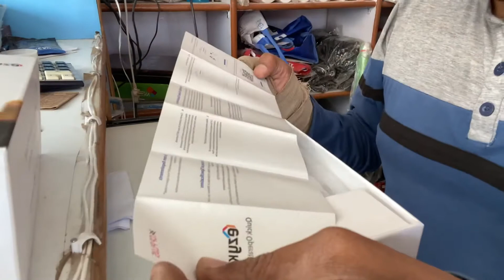CP plus Wifi camera Standalone server type camera with two way audio communication unboxing & review